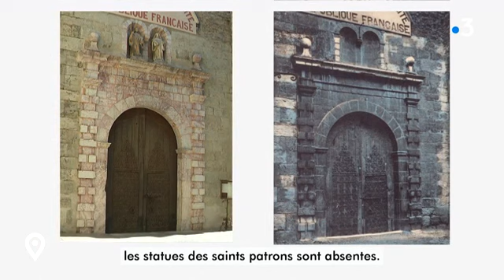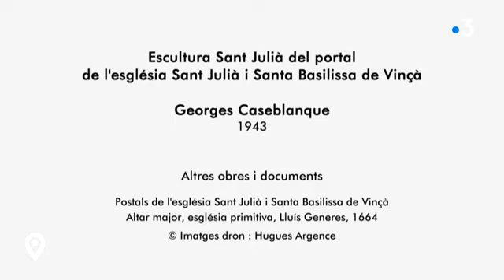Aqui Sem : Près de Perpignan, l'église de Vinça nous dévoile ses secrets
L'église de Vinça ou plutôt son portail possède une histoire des plus intéressantes.